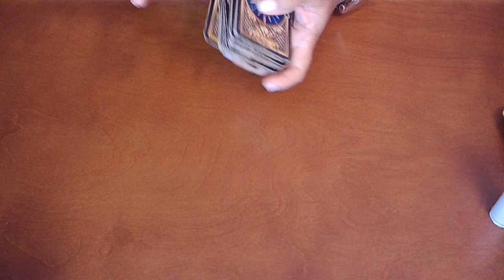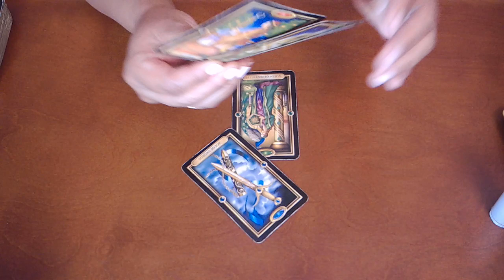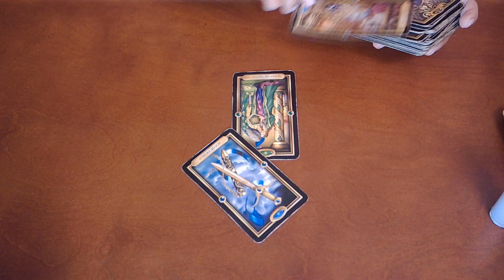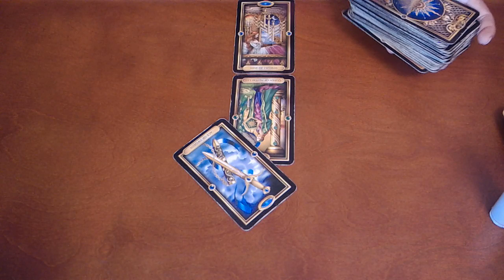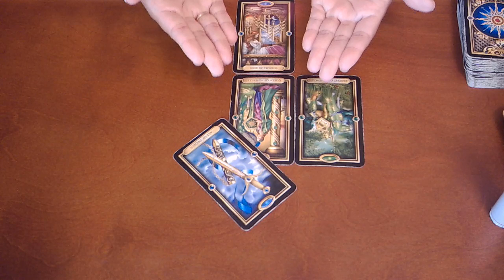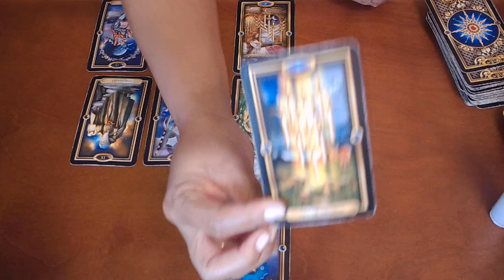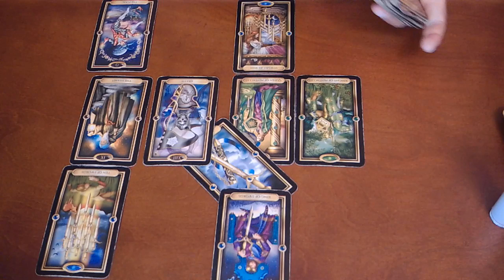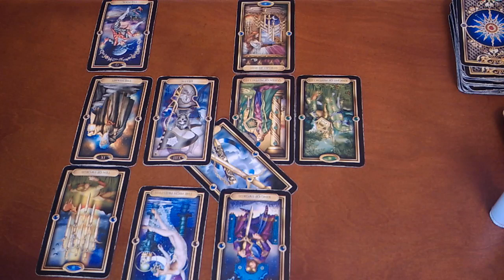VIRGO~YOU CAN'T SAVE THEM...~DECEMBER 2019